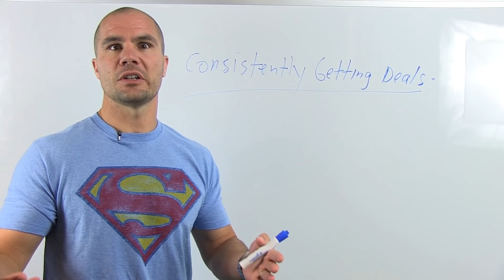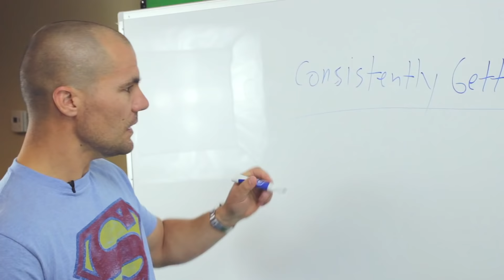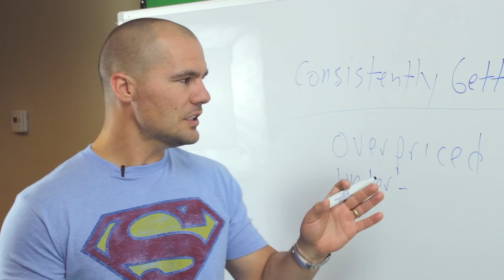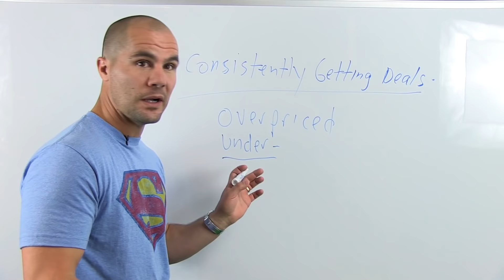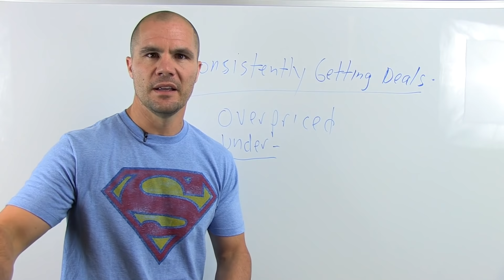How to Consistently Get Good Deals When Flipping Houses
In this video, you'll learn How to Consistently Get Good Deals When Flipping Houses

Jerry Norton is the nation's leading expert on flipping houses and has taught thousands of people how to live their dream lifestyle through real estate.